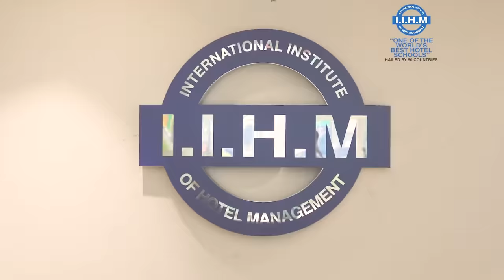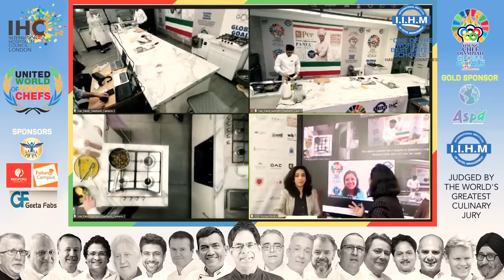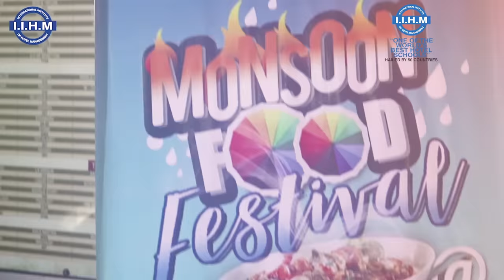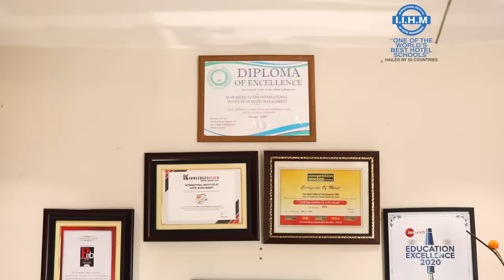IIHM Brand Film 2022 | Hotel + Management | Hospitality Industry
IIHM is the flag bearer of the foundations of Hospitality + Management studies that facilitate students to gain a firm grounding in both understandings and working within the landscape of this industry and beyond.

The most sought-after event that IIHM hosts, is the International Young Chefs Olympiad. The YCO22Virtual 8th International Edition was bigger and better with the 55+ countries. Brining synergies from all across the globe towards a sustainable future. The world's biggest culinary competition boasts a distinguished panel of judges and invites industry stalwarts from all over the world.

IIHM teaches the special skill sets required for hospitality professionals. Subjects common to Business Management principles of BBA, give the graduates a huge competitive advantage over others in today's job market.